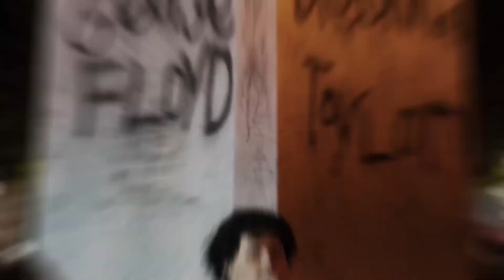Breonna Taylor Protests In Photos: Reactions To Grand Jury Verdict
Protests erupted in Louisville, Kentucky and around the country after no charges were brought against three Louisville police officers involved in the shooting death of 26-year-old Breonna Taylor in March. The Kentucky grand jury indicted former Louisville police officer Brett Hankison on three counts of first-degree wanton endangerment for shooting into neighbors' apartments, but there has been no charges directly related to Taylor's death.